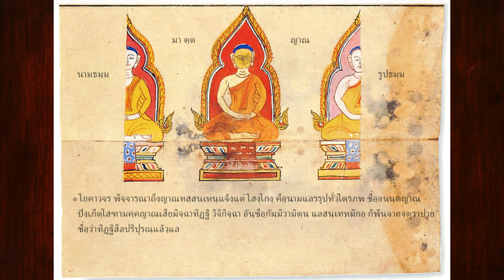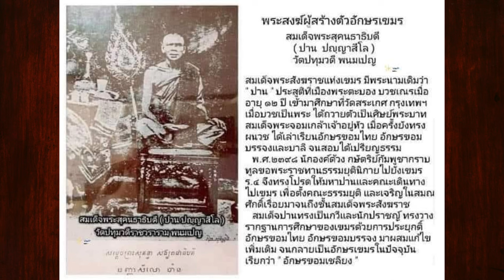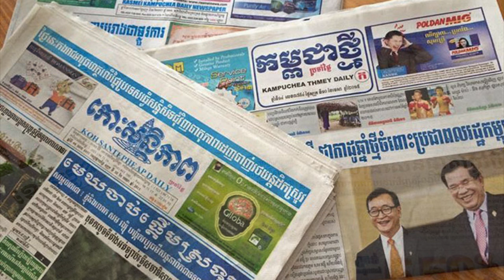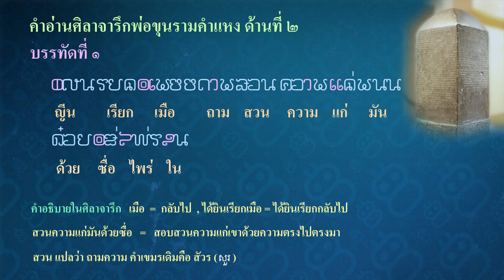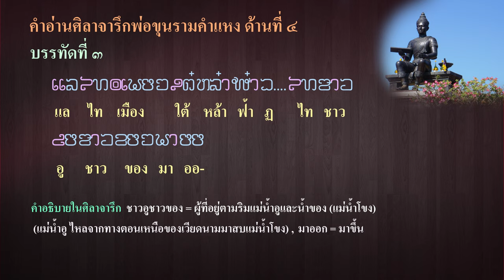Ep79 พ่อขุนรามคำแหง ประดิษฐ์อักษรไทย ก่อนอักษรเขมร 572 ปี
ก่อนหน้านี้เขมรใช้อักษรขอมมาโดยตลอด ยังไม่มีอักษรเขมรเป็นของตัวเอง
อักษรขอมสร้างโดยชาวขอมในไทย ใช้เขียนข้อความภาษาไทย มานานมาก เช่น ที่เห็นในเหรียญเกจิอาจารย์และยันต์ต่าง ๆ อักษรขอมไทยแพร่เข้าไปในเขมร ชาวเขมรเอาไปเขียนคำภาษาเขมร โดยที่ยังไม่มีอักษรเป็นของตนเอง
           พระสงฆ์ผู้สร้างตัวอักษรเขมร คือสมเด็จพระสุคนธาธิบดี (ปาน ปัญญาสีโล) วัดปทุมวดี พนมเปญ  สมเด็จพระสังฆราชแห่งเขมร มีพระนามเดิมว่า ปาน ประสูติที่เมืองพระตะบอง บวชเณรเมื่ออายุ 12 ปี เข้ามาศึกษาที่วัดสระเกศ กรุงเทพฯ เมื่อบวชเป็นพระได้ถวายตัวเป็นศิษย์พระบาทสมเด็จพระจอมเกล้าเจ้าอยู่หัว เมื่อครั้งยังทรงผนวชได้เล่าเรียนอักษรขอมไทย อักษรขอมบรรจง และบาลีจนสอบได้เปรียญธรรม
           พ.ศ. 2398 นักองค์ด้วง กษัตริย์กัมพูชากราบทูลขอพระราชทานธรรมยุตินิกายไปยังเขมร ร.4 จึงโปรดให้มหาปานและคณะเดินทางไปเขมรเพื่อตั้งคณะธรรมยุติ และเจริญสมณะศักดิ์เรื่อยมาจนถึงชั้นสมเด็จสังฆราช สมเด็จปานทรงเป็นกวีและนักปราชญ์ ทรงวางรากฐานการศึกษาเขมรโดยการประยุกต์อักษรขอมไทย  อักษรขอมบรรจง มาผสมแก้ไขเพิ่มเติม จนกลายเป็นอักษรเขมรปัจจุบัน เรียกว่า "อักษรขอมเชรียง" อ่านว่า (เจฺรียง)
        อักษรเขมรมีลักษณะที่แตกต่างกันหลายชนิด ซึ่งใช้ในจุดประสงค์ที่แตกต่างกัน
        อักษรเชฺรียง (อ่านว่า เจฺรียง) (เขมร: អក្សរជ្រៀង) หรือ อักษรเฉียง เป็นอักษรในลักษณะตัวเอน ไม่ได้ใช้เพื่อการเน้นคำในภาษา แต่จะนำไปใช้เขียนเนื้อหาทั่วไป เช่น นิยายและการตีพิมพ์อื่น ๆ ที่สามารถใช้อักษรเชฺรียงได้
        อักษรฌร (อ่านว่า โช) (เขมร: អក្សរឈរ) หรือ อักษรตรง (เขมร: អក្សរ​ត្រង់) เป็นอักษรในลักษณะตัวตรง การใช้อักษรตัวตรงไม่เป็นที่นิยมเท่าอักษรเชฺรียง แต่ปัจจุบัน แบบอักษรในคอมพิวเตอร์ได้เลือกใช้อักษรตัวตรงเพื่อให้อ่านข้อความได้ง่าย ซึ่งสามารถปรับให้เป็นตัวเอนได้
        อักษรมูล (อ่านว่า โมล) (เขมร: អក្សរមូល) เป็นอักษรในลักษณะตัวโค้งมน ใช้สำหรับขึ้นต้นหัวเรื่องในเอกสาร หนังสือ ป้ายประกาศ ป้ายร้านค้า โทรทัศน์ และการเขียนบทสวดมนต์ทางศาสนา บางครั้งใช้เขียนพระนามของพระบรมวงศานุวงศ์ในขณะที่ข้อความรอบข้างใช้ตัวหนังสือธรรมดา (อักษรเชฺรียง-ฌร) พยัญชนะโดดและพยัญชนะซ้อนหลายตัวของอักษรแบบนี้ จะมีรูปแบบที่ต่างออกไปจากอักขรวิธีมาตรฐาน
        เมื่อนับอักษรไทยที่สร้างขึ้น เมื่อ พ.ศ. 1826 กับการสร้างอักษรเขมรเมื่อ พ.ศ. 2398 ถือว่าอักษรพ่อขุนรามคำแหง สร้างก่อนอักษรเขมร 572  ปี เพราะอักษรที่เขมรใช้ก่อนหน้านี้คือ อักษรขอม ที่มีแหล่งกำเนิดในภาคกลางของประเทศไทยและอักษรขอมในอีสานใต้ ส่วนจารึกโบราณในปราสาทต่าง ๆ ทั้งในสยามและในเขมรล้วนแต่เป็นอักษรขอมโบราณ ที่ถูกฝรั่งเศสโปรโมทว่าเป็นอักษรเขมรโบราณ นายยอร์ช เซเดย์ ชาวฝรั่งเศส ภัณฑารักษ์ห้องสมุดของชาติไทย นักอ่านจารึกโบราณ พูดอะไรคนก็เชื่อ จึงมีคนพูดตามว่าเป็น อักษรเขมรโบราณ มาจนถึงบัดนี้ โปรดสังเกตว่า จารึกต่าง ๆ ไม่เคยพูดว่า จารึกด้วยอักษรเขมร เพราะอักษรเขมรยังไม่เกิด จึงเลี่ยงไปใช้คำว่าอักษรเขมรโบราณ ทั้งที่เป็นอักษรขอม
สรุปว่าอักษรเขมรจริง ๆ เพิ่งเกิดขึ้นในสมัยรัชกาลที่ 4 ของไทย เกิดหลังอักษรพ่อขุนรามคำแหง 572 ปี .